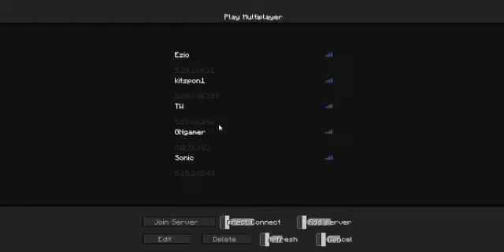minecraft a map called doors 2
กดlikeด้วยนะงิ=w=
เม้นกันเข้ามาเยอะๆนะคับ